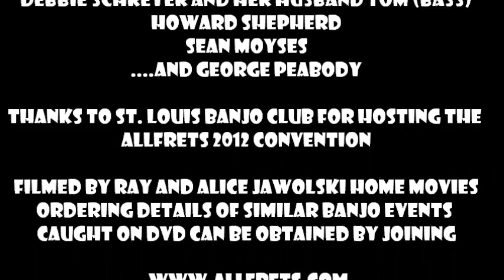Peabody Parade, AllFrets Convention, St. Louis 2012.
An all star cast of Buddy Wachter, Dave Marty, Johnny Thorson, Debbie Schreyer, (with husband Tom on bass) Howard Shepherd and Sean Moyses perform the "Peabody Parade" tribute to the "King of the Banjo", Eddie Peabody, at the 2012 AllFrets convention in St. Louis. Hosted by the Saint Louis Banjo Club and introduced on-stage by the AllFrets president Dr. Ron McLawhon, this was a truly memorable "one-off" performance that concluded with George Peabody, the son of Eddie, appearing on stage at the end of the show.
Filmed by Ray and Alice Jawolski home videos, many DVDs of the AllFrets and FIGA conventions are available directly from them.